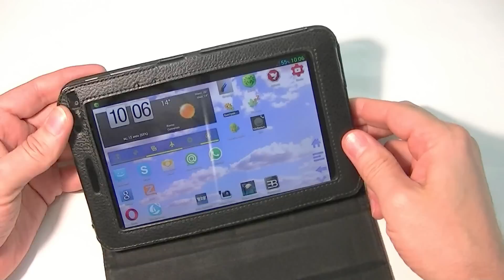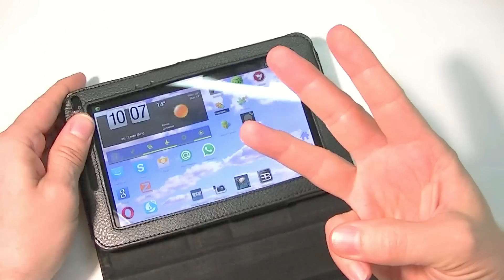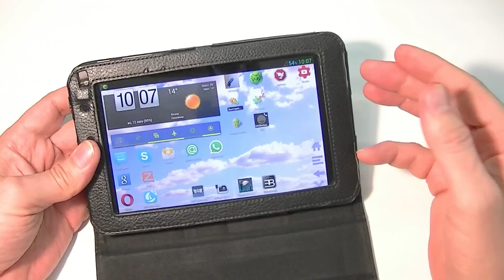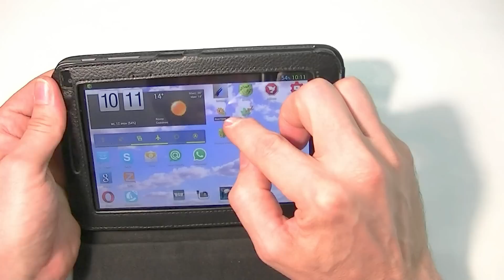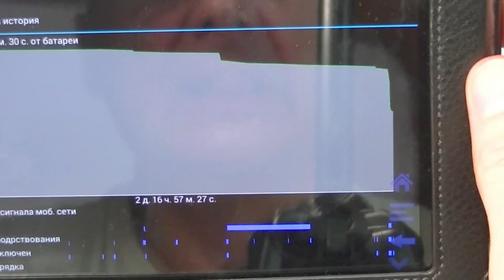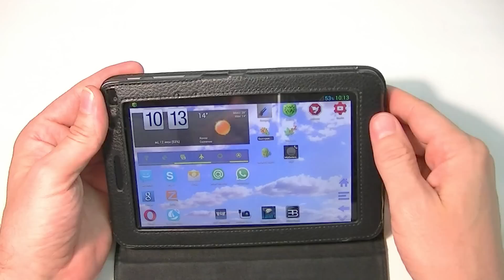УВЕЛИЧИВАЕМ ЁМКОСТЬ АККУМУЛЯТОРА ПЛАНШЕТА В 2 РАЗА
На видео показан ПРОСТОЙ способ увеличения суммарной ёмкости литий-ионных аккумуляторов планшета , путем паралельного соединения батарей. УВЕЛИЧИВАЕМ ВРЕМЯ РАБОТЫ ПЛАНШЕТА В ДВА РАЗА СВОИМИ РУКАМИ.